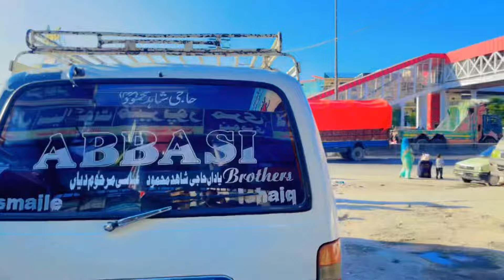Exposed Video || Patriata Shareef Astana Par Ilaaj || Token system Patriata Shareef Sare Raaz Faash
Patriata Shareef Astana Par Ilaaj || Token system complete|| Patriata Shareef K Sare Raaz Faash ||Hina vlogs07